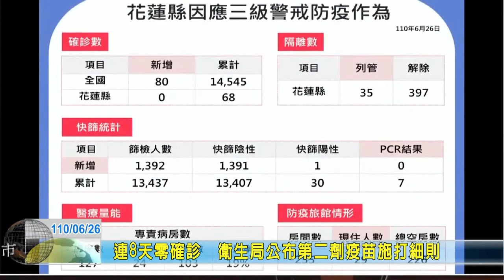20210626 01 衛生局公布第二劑疫苗施打細則